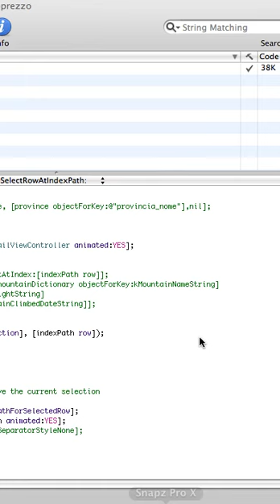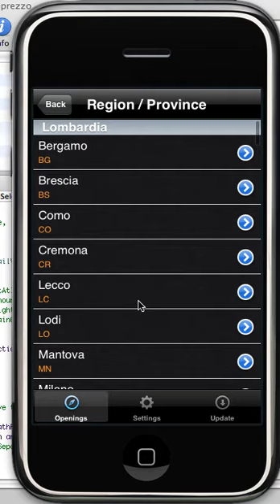Ultim0prezz0 preview #3 - regions / provinces listing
Have a look on regions / provinces listing allowing selection of shops within province